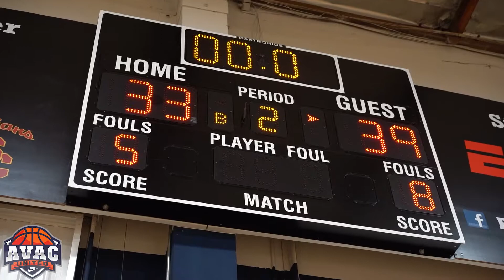Avac Hoyas vs FBA | Fall Jamboree | 11u Boys Bronze | 11-06-21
AVAC United 2021 | Fall Jamboree
11/06 - 11/07
Avac Hoyas vs FBA | Fall Jamboree | 11u Boys Bronze | 11-06-21(Pool Game)